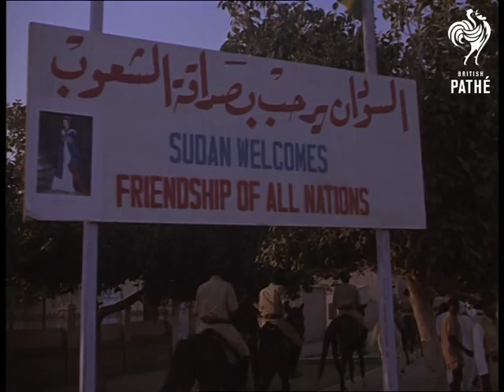Selected Originals - Queen In Sudan (1960-1965)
Selected originals (offcuts, selected scenes, out-takes, rushes) for story "Queen in Sudan" 65/14.

This item is in colour.

Queen Elizabeth II and Duke of Edinburgh (Prince Philip) in Sudan. Various shots camels decorated in flags. Various shots Queen in open topped car driving past crowd.  Queen with Dr. Tigani El Mahi of Presidential Council in car at camel racing track.  Various shots tribal people playing traditional musical instruments and dancing for the Queen.

Various shots Queen and Duke's plane arriving at Damazin Airport, both step out. Queen inspects Guard of Honour.  Queen and Duke visit new Roseires Dam. Aerial shots of Khartoum area.

More shots Queen and Duke arriving at Khartoum International Airport.    They are received by Dr. Tigani El Mahi and other Sudanese dignitaries.  Queen receives garlands from some small girls.  Crowds watch from airport building at Royal couple inspect Guard of Honour.

Various shots Royals' hectic drive through cheering crowds in Khartoum.  Good shoots city street scenes, including good views of mosques.

Aerial shots of agricultural land and irrigated cotton fields.  Various shots crowds - police men hold back crowd, looks like near riot!  More shots tribal dancers.

Note: alternative spelling of Roseair Dam.

 FILM ID:1794.06